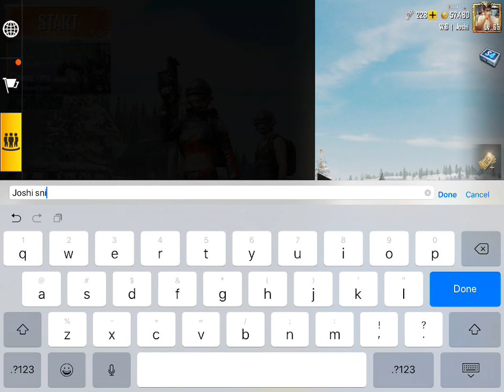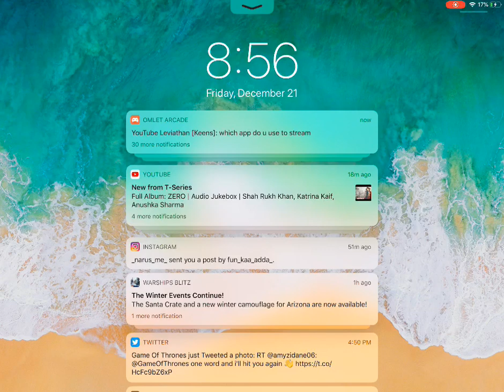WIB |Joshi solo vs squad.